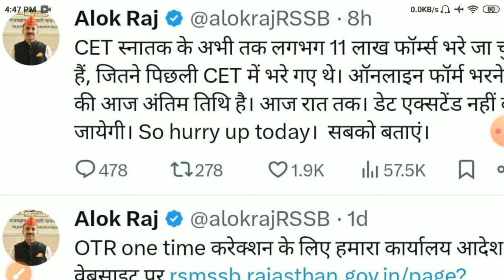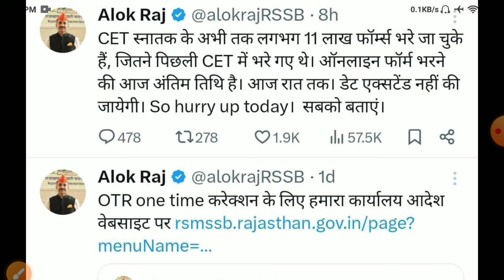Rajsthan CET 2024/CET graduation exam date 2024/Cet admit card 2024/RSMSSB CET total form 2024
Rajasthan CET Exam 2022/CET notification 2022/CET exam Date2022/CET latest news2022/Cet pattern2022/